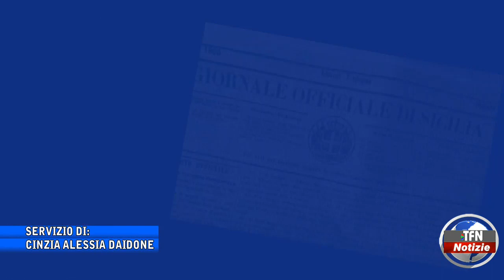"Viaggio" nella storia del Liceo "Ruggero Settimo"